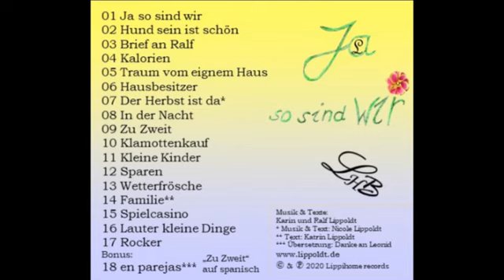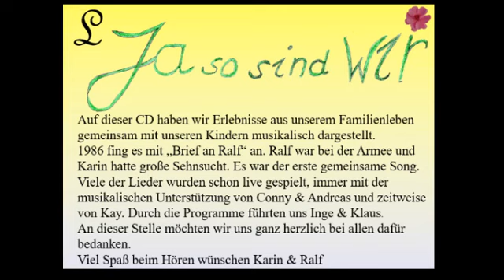Brief an Ralf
"Brief an Ralf" von der
CD "Ja so sind wir"
Musik & Text: Lippis House Band
Lippihome records/2020